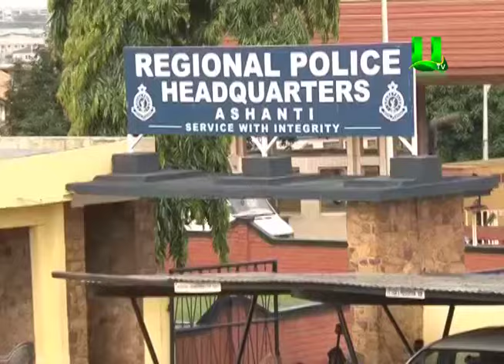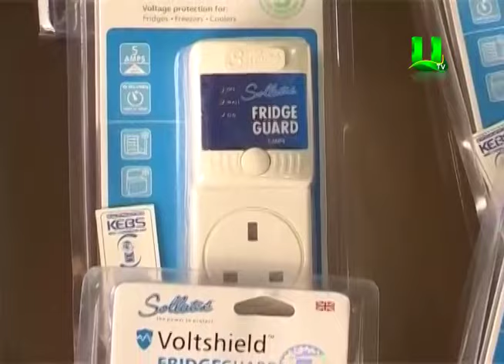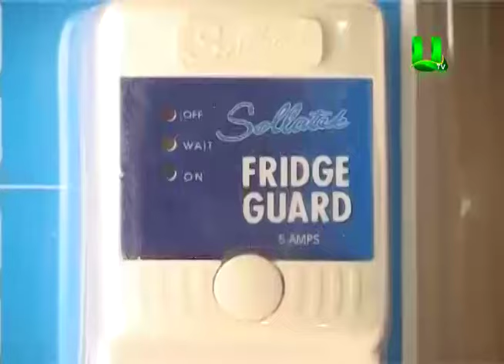Police arrest two suspect over murder of taxi driver